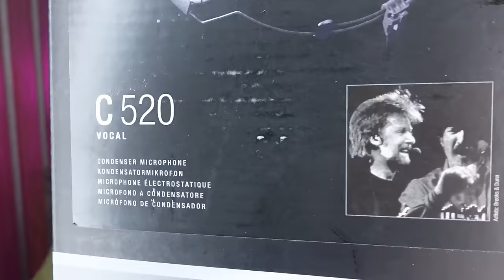38. Storage with Libbie Higgins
My first solo episode since being back in Nashville!
I discuss my new headset mic, Tammy's Pontoon Party, and speak to Harold for a few.